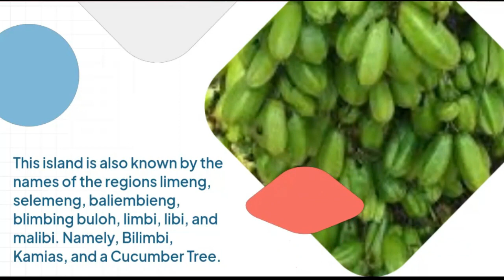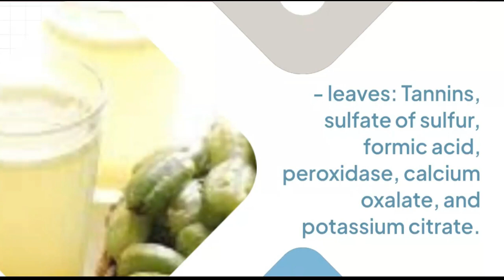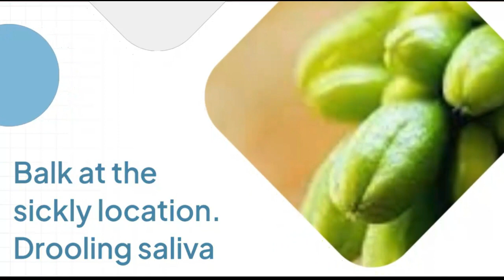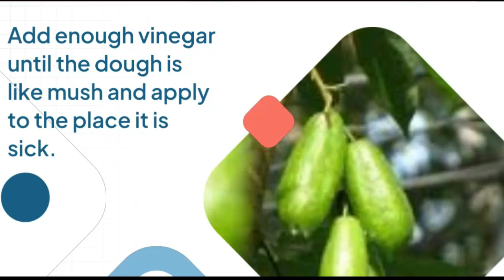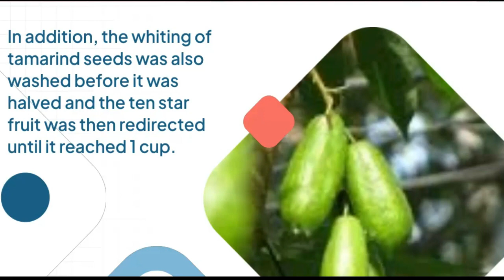AVERROA bilimbi , Belimbing Wuluh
CLASSIFICATION:

Starfruit is known as Averrhoa bilimbi L., which belongs to the Oxalidaceae family.
This island is also known by the names of the regions limeng, selemeng, baliembieng, blimbing buloh, limbi, libi, and malibi. Namely, Bilimbi, Kamias, and a Cucumber Tree.

CHEMICAL, PROPERTIES:

This tombstone is built of many known chemical constituents, including:

- stem: glucoside, calcium oxalate, sulfur, formic acid, saponins, tannins, and peroxidase
- leaves: Tannins, sulfate of sulfur, formic acid, peroxidase, calcium oxalate, and potassium citrate.

PHARMACOLOGICAL EFFECTS:

In Chinese pharmacy, it is said that this plant has a meaning: sour, cool. Pain-reducing, abundantly bile-spewing, anti-inflammatory, astringent, and laxative.

HOW TO USE AND CURE DISEASES:

According to a variety of literature that details the experiences of people from many nations and regions in a flexible manner, the following health issues can be highlighted by the guy in question:

1. aches and pains

A handful of star fruit leaves that is mostly muddied, ten cloves of seeds, fifteen peppercorns, finely ground, then add vinegar appropriately. Lumurk at the sickly location.

2. Mumps

Balk at the sickly location. Drooling saliva

3. Cough on the child

A handful of star fruit flowers, a few grains of fennel, sugar to taste, and one cup of water were all timmed over the course of several hours.
After being slashed with cloth slice, the cold was bagged for two days of eating, including breakfast and lunch.

4. Cough

Flower starfruit 25 buds, 1 finger rhizome temu giring, 1 finger cinnamon bark, 1 finger kencur rhizome, 2 red onions, 14 handfuls of leaf spoons, 14 handfuls of gotu kola, washed and cut into pieces as needed, boiled Drink filtered with honey. 3 days a week, 3 glasses.

5. Whooping Cough

10 pieces, washed, mashed, squeezed, and 2 tablespoons of water-salt-and-sieve-eat food. two minimum a day

6. Rheumatism

10 cloves, 15 peppercorns, 1 ounce of young star fruit leaves, and wash and grind finely.
Add enough vinegar until the dough is like mush and apply to the place it is sick.

7. Thrush

Flower starfruit 34 handfuls, wash later busted with three glasses of water until it was reduced to two and a half cup. After chilling, drinking happened. 3 times a day, 3/4 cup.

8. Acne

In order to properly apply salt water to the face that is acne, the belimbing wuluh fruit was carefully cut, then it was halved. Starts three times per day.

9. tinea versicolor

In addition, the whiting of tamarind seeds was also washed before it was halved and the ten star fruit was then redirected until it reached 1 cup.
Drink after eating after the cold has finished.